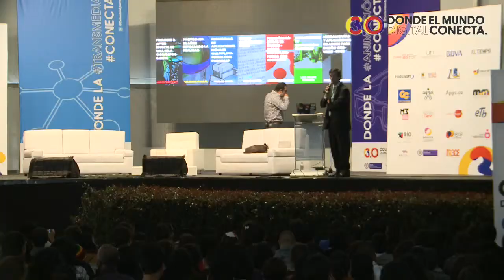Adobe Camp - Julio Otálora